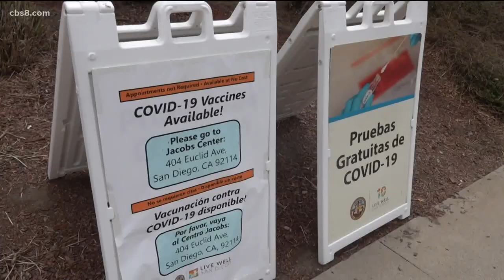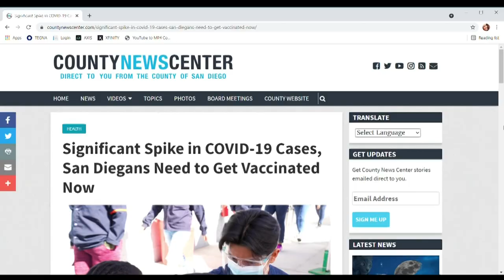COVID-19 cases spike in San Diego leading to long lines at testing centers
The county of San Diego Health and Human Services Agency reports a spike in COVID-19 cases. Medical directors say in the last few weeks, people who were not fully vaccinated were seven times more likely to contract the virus, adding that a single dose is only 30% effective.

There were long lines at the Tubman-Chavez Community Center on Euclid Avenue Sunday since it's the only county-run testing site open that day.

On Friday, the county reported more than 1,200 new cases; the highest number since Feb. 5, 2021.